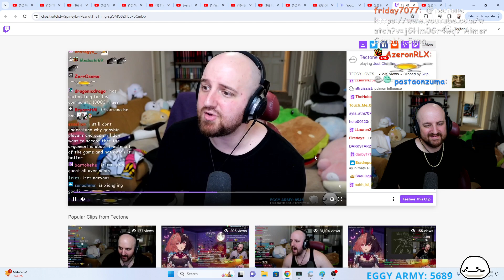We Love Xiao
[DROPS] DRAMA REACTING GAMING | TECTONE = BAD BatChest